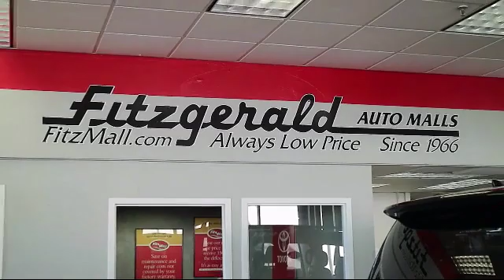2019 Toyota Avalon 4 Door Sedan Touring (natl) Gaithersburg Germantown Clarksburg Rockville Urba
2019 Toyota Avalon 4 Door Sedan Touring (natl) Stock Number: EA12108 Vin:4T1BZ1FB6KU012108.